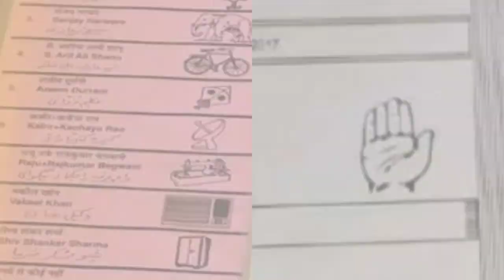Karnataka Panchayat Election Result Updates trends कर्नाटक पंचायत चुनाव इलेक्शन रिजल्ट लाइव अपडेट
विभिन्न राज्यों में हुए पंचायत एवं नगर निगम निकायों के इलेक्शन के रिजल्ट -

16. Himachal Pradesh Opinion Poll 2022

Friends, here we all use social media to make opinion poll exit poll, we take people's opinion from social media and on the same basis we make this poll. Our opening polls sometimes go right or sometimes go wrong. We try to do an accurate analysis.